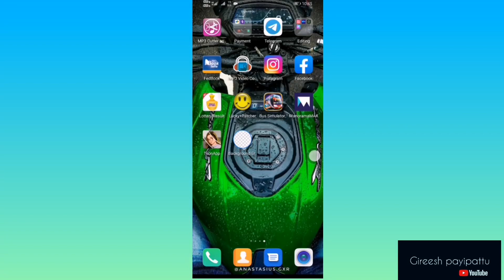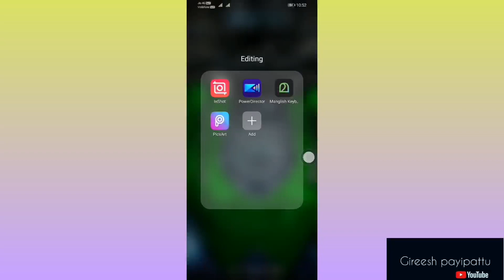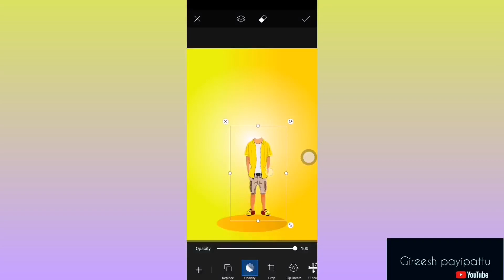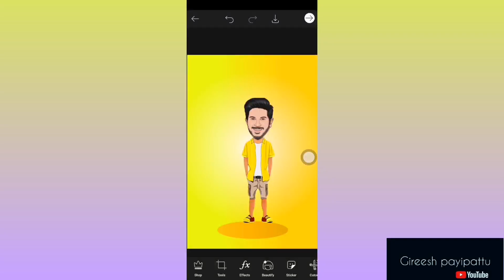KAZTRO CARTOON PHOTO EDITING.. (MINIATURE EDITING) PicsArt editing tutorial..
Hi
 friends you like the content

PicsArt
Toon App